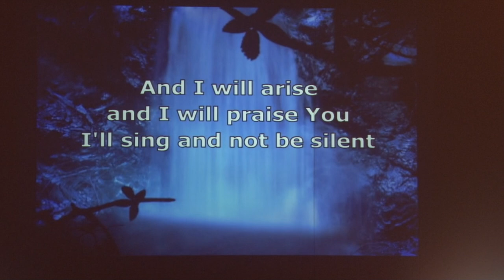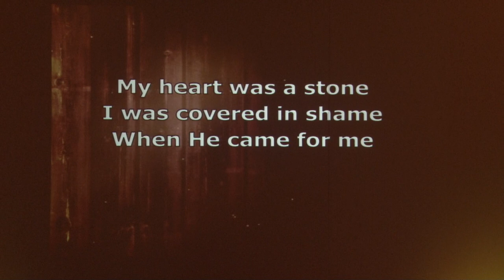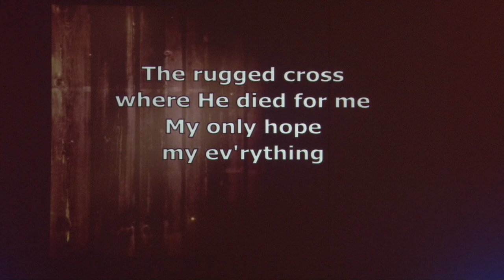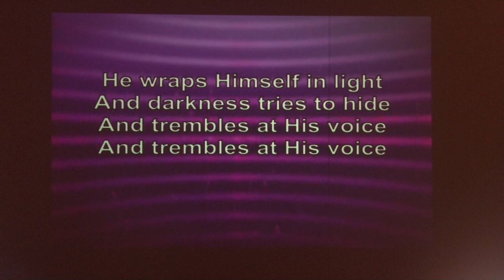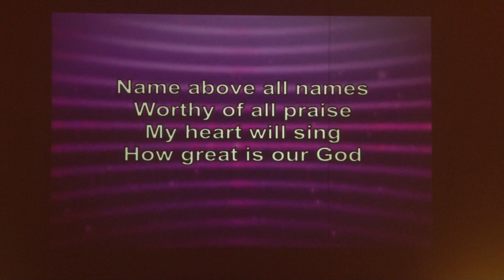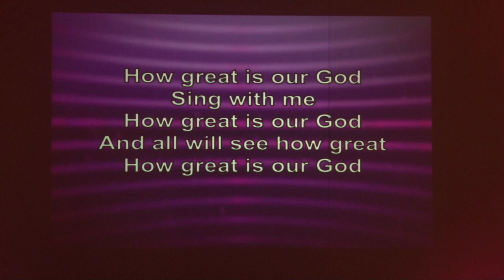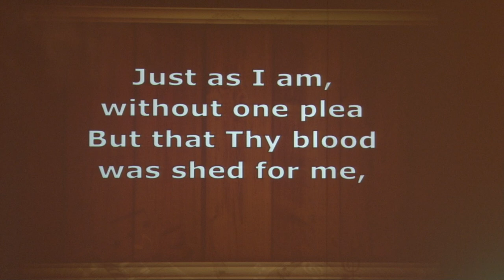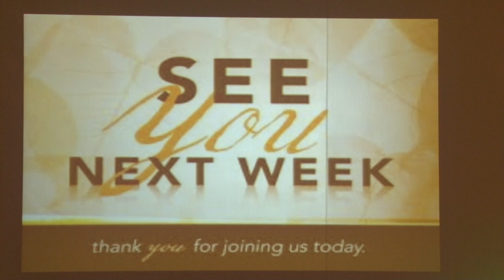September 20, 2020 Religious Freedom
Worship service of the Defiance Christian Church with message by Mike Hasselbring, senior minister.
O Taste and See
CCLI Song # 4405627
Brian Johnson | Jenn Johnson
Ben Glover | Chris Tomlin | Reuben Morgan
Ariose Music (Admin. by Capitol CMG Publishing)